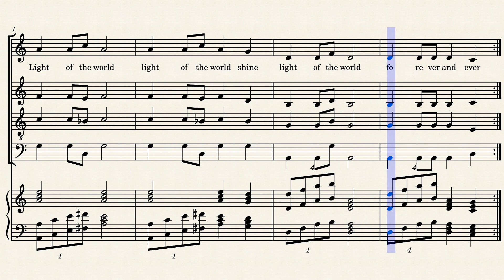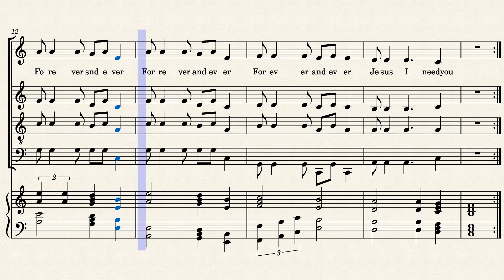Light of the World